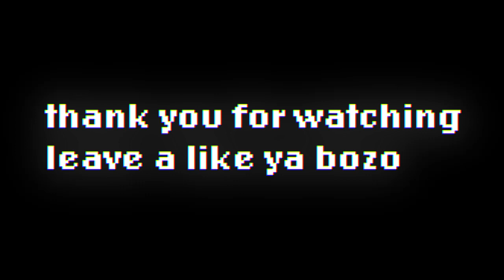Reasons I would be a BAD NFL GM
This is a clip from the Rush the Field live show.
I will try and get the next episode out tomorrow, as it will test the waters of being a recorded episode.
But enjoy my failure in analyzing players!